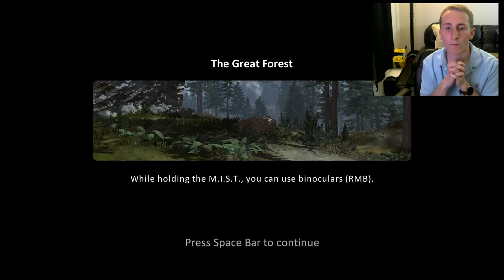Carnivores: Dinosaur Hunter Reborn - The Great Forest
🡺 My Camera
🡺 My Lens
🡺 My Microphone

We continue on in our journey in our dinosaur hunting journey. In this video I play around in the great forest and buy the license for the Parasaurolophus.

► Camera I use
► Lens I use
► Tripod I use
► Video Head I use
► Best Bag for Mavic Pro & DSLR